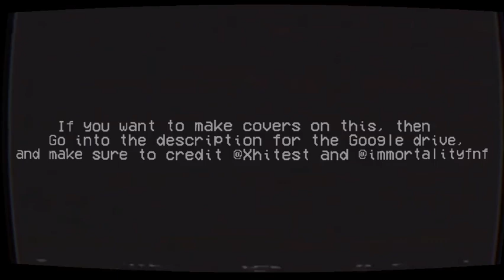GIFT - The Immortalized REMIX (Turn on Subtitles!) +MIDI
I made this song in about a day and a half...
The art took me 30 minutes to make...
and the editing took me a whole day!

The mix takes place when Thatcher was reviewing the footage of Mark and Cesar! so yeah. The OG song belongs to Case from the Funkdela catalogue mod, I just tried to emphasize this event between Mark and N. The voice line at the Second Cesar part was done by me (the Mark crying parts).

BG and Thumbnail BG: @FrostyFrisk

I hope you Enjoy this Amazing Remix!
Au Revoir!!